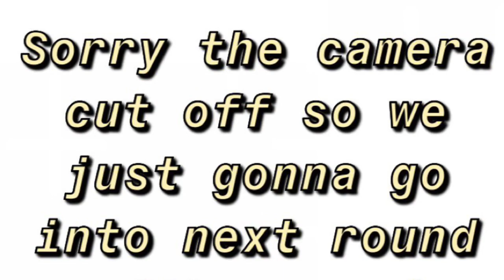Who’s mostly likely (EGGED 🥚CHALLENGE) ft Rodneydapothead